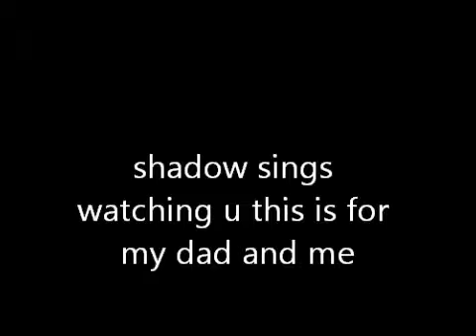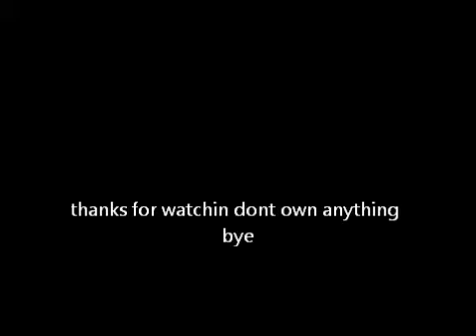shadow sings watching you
hey guys hope u like this is for my real dad i love u daddy